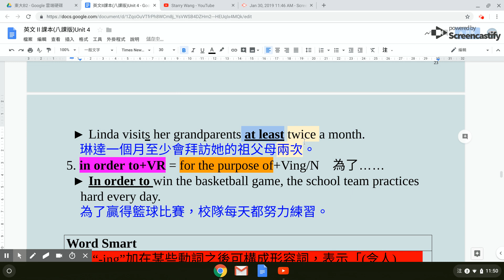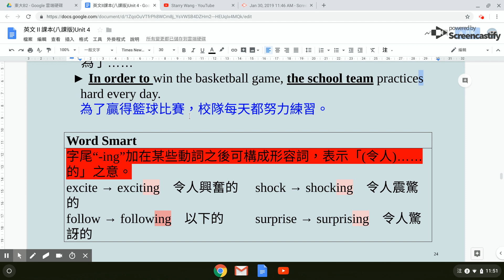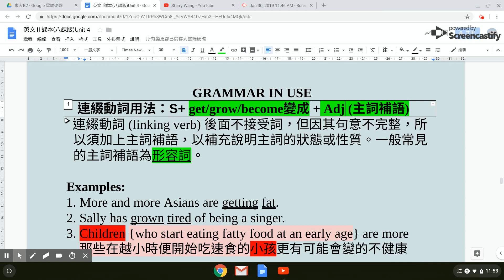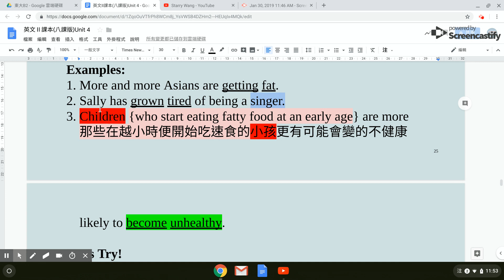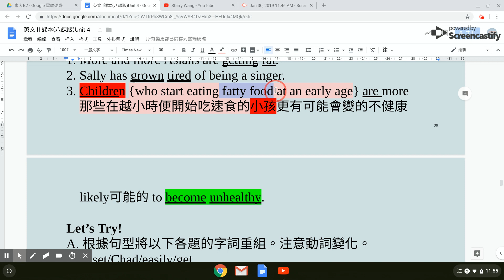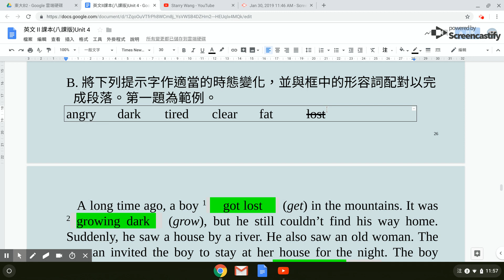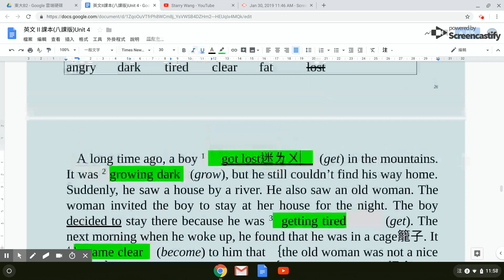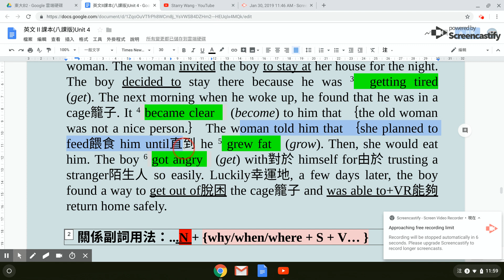東大B2L4 片語II + 文法 I